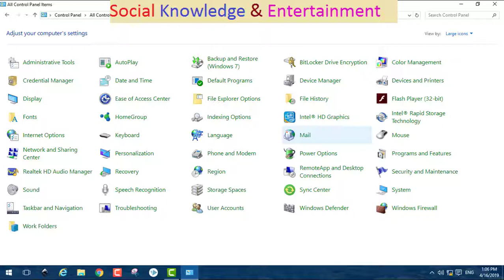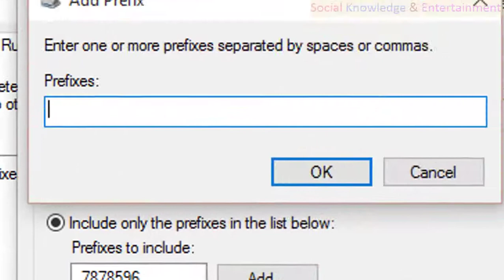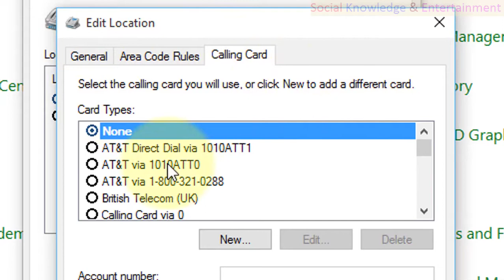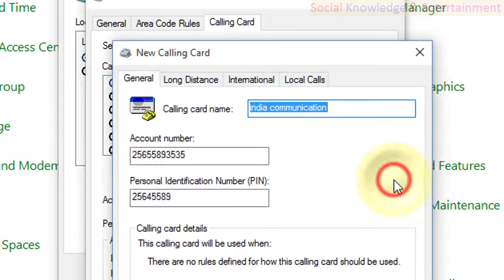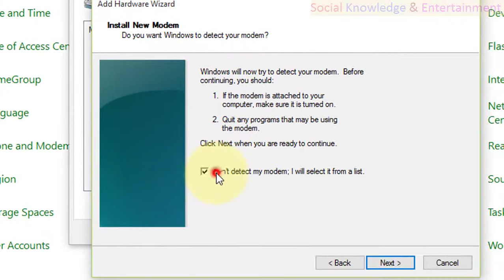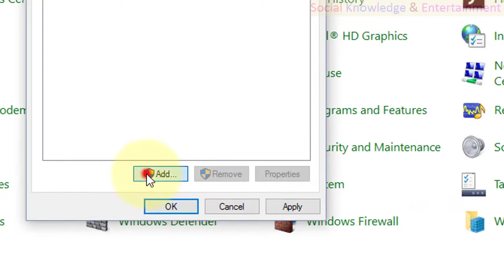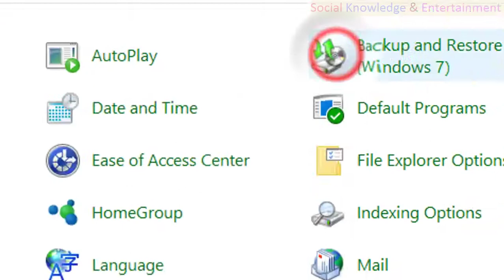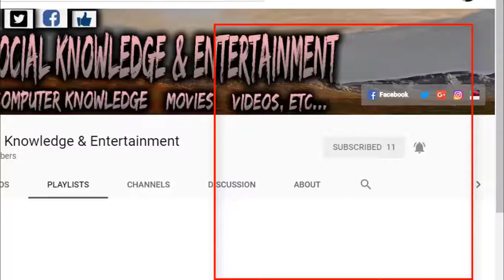105 Phone And Modem Part - 2 control panel